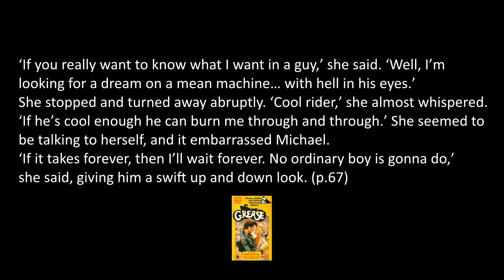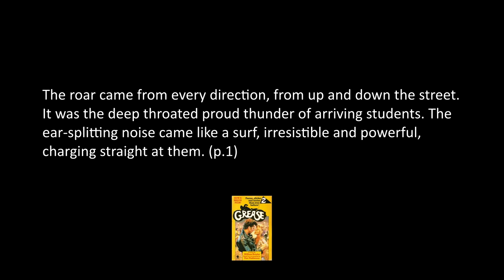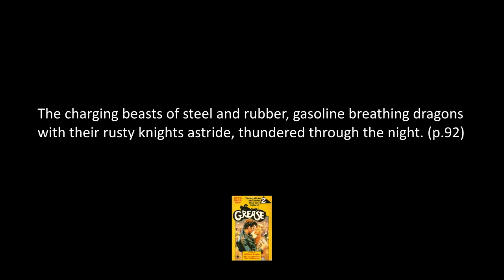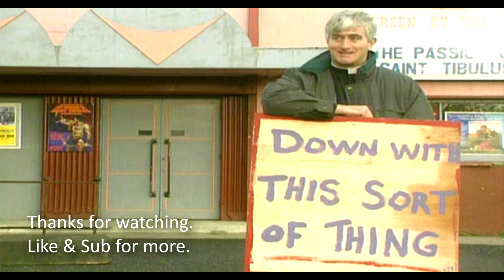Grease 2 Novelisation by William Rotsler Book Review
My review of Hugo award winner William Rotsler's novelisation of oscar-bait cinematic masterpiece Grease 2. The Michelle Pfeiffer/Maxwell Caulfield starrer has quite a reputation, can the novelisation from as colourful a character as William Rotsler live up to it?